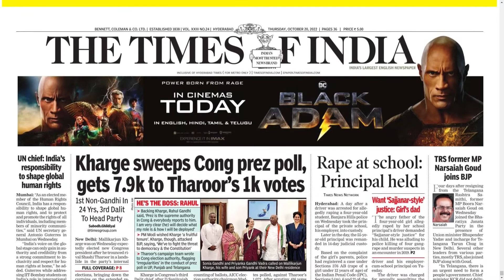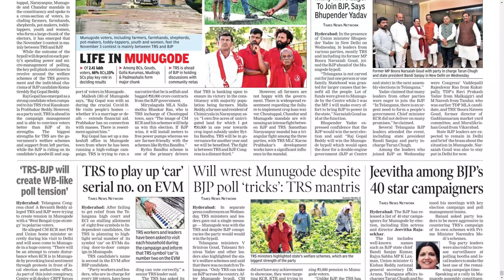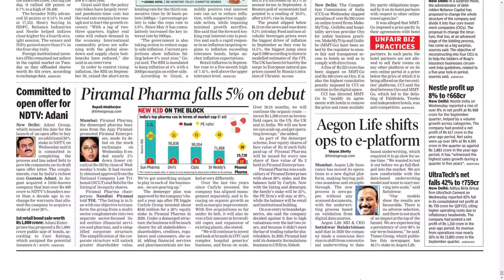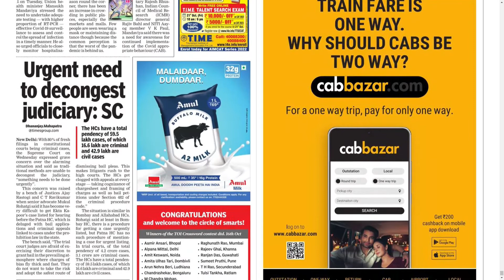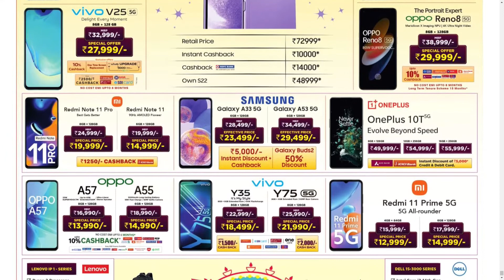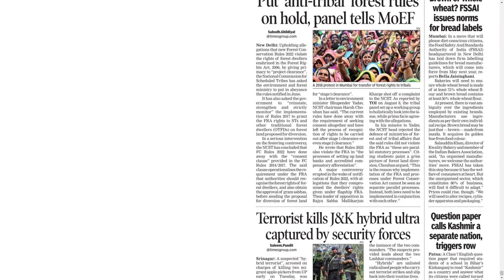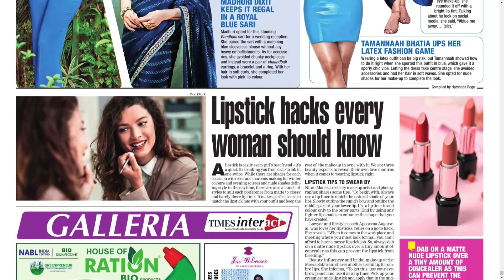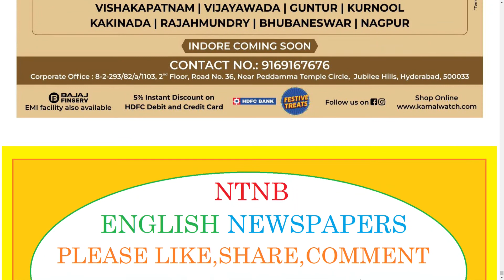THE TIMES OF INDIA HYDERABAD 20 OCTOBER 2022 THURSDAY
Telangana news
Ap news
Cricket news
Sports news
Cinema news
Bussines newspaper
Crime news
Chaduvu paper
Education newspaper
Eenadu antharyaami
Antharyami eenadu
Telugu antharyaami
Apprentice jobs
Vasundara paper
Eenadu vasundara
Eenadu karimnagar
Haaybujji paper
Prathiba
Eenadu pratibha newspaper
Prathiba paper
New intiatives by politicians
Telugu news
Gk questions